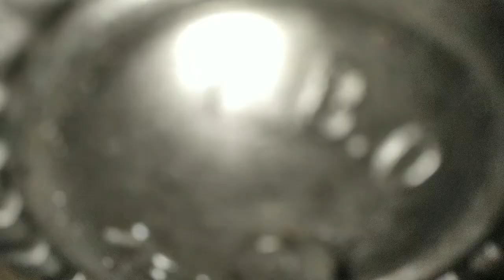Toy Tractor | Trailer Umboxing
Toy Tractor | Johndheere